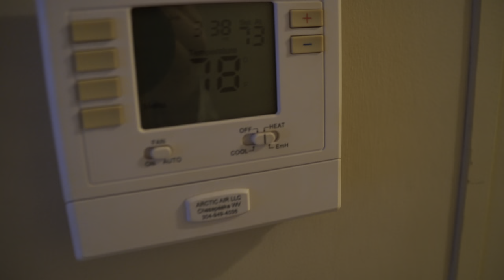1 Year Old Terrified Of A Slide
JJ Time
Box #58

Amazon Kids Wish List \ Mailbox Monday:

Sounds And Music:
Epidemic Sounds